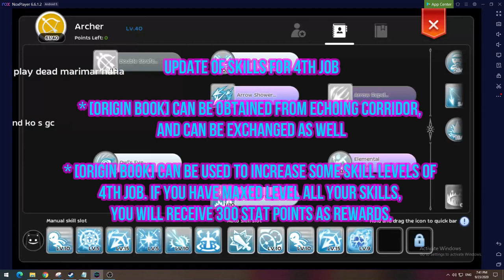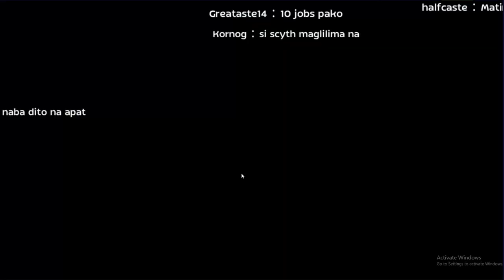ORACLE MIRROR - SEPTEMBER PATCH NOTES CHANGES, NEW THINGS, PREVIEW IN RAGNAROK MOBILE ETERNAL LOVE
SEPTEMBER PATCH NOTES CHANGES, NEW THINGS, PREVIEW IN RAGNAROK MOBILE

IGN : Suruwaki

1) New System added: Oracle Mirror
* Oracle Mirror Saga quest will automatically be available once you have reached base level 40. Oracle Mirror will be unlocked once you have completed the quest.

* Able to check which equipment can be used and what attributes can be extracted after using Oracle Mirror
* Equipment will be destroyed once used for extraction, and the process is irreversible
* Two types of equipments that can be used for Extraction:
1.1) One type of equipments whereby you are only able to extract the attributes;
1.2) The other type will be according to the refinement level of the equipment, obtain random level of refinement level with the highest refinement level of the equipment before extraction as the max refinement level. [Extraction level] determines the quality of the attributes obtained by extraction. Cannot be extracted with damaged equipment, able to use [Extract Light Crystal] to increase [Extraction Level] randomly.
* The attributes obtained by extraction will be stored in the [Oracle Mirror]. By default, the extraction attributes of 2 pieces of equipment can be stored, and the upper limit of the storage attributes can be unlocked by spending Big Cat Coin, but only 1 extraction attribute can take effect
* Attributes obtained from [Oracle Mirror] cannot be activated when applied on equipment with the same attributes.
* [Extract Light Crystal] is available for sale in Gold Coin Shop for 5 Big Cat Coins each

2) Newly added: Echoing Corridor
Level 31~60 is unlocked for Echoing Corridor. Get ready for the upcoming challenges!
3 rooms with new mechanisms, 9 new items, improved effects for current items,12 new monster affixes
* Gold coins will be automatically awarded once adventurers start levels 1, 11, 21, 31, 41, 51
* When Adventurers start level 31, they are able to start "Points Mode".
Points will be calculated when the party is wiped out or have completed level 60. Top 100 will be in the leaderboard.
* Rules for Points Mode
2.1 Gold coins, acquired items and resurrection counts will be reset once you have started
2.2 If your team is wiped out via Points Mode, you will not be able to continue from where you left off. ie If your team is wiped from level 36, you will have to reattempt the Echoing Corridor from level 31.
2.3 Adventurers are encouraged to start Points Mode from level 31 onwards to challenge their limits
* Origin Book and Extract Light Crystal are added to Brave’s Holy Emblem Exchange Shop

3) Update of Skills for 4th Job
* [Origin Book] can be obtained from Echoing Corridor, and can be exchanged as well
* [Origin Book] can be used to increase some skill levels of 4th Job. If you have maxed level all your skills, you will receive 300 stat points as rewards. (Can only receive once for multiple jobs)

4) Additional [Change Purse] page in Bag
* Currency on Character Info Screen will be shown in [Change Purse] under [Base Currency], eg Honor Proof, Contribution
*Currency previously shown in Bag will now be shown in [Change Purse] under [Material Shop Page] and [Event Currency Page] tabs. Example: Adventure Meatball, Astral Weapon Vouchers
* Items that can be shared within different characters in the account will be shown in [Change Purse]. Amount will be updated after logging in to all the characters
* Functions for items in [Change Purse] such as Shortcut Bar, Double Tap and Sell button remains, only Like function is removed

5) Functions for [Aeisr Monument] adjusted
* Added "Light All' button.This function enables usage of all Contribution and Gold Medals to light up as many stars as possible in [Aesir Monument].
* Adventurer's [Aesir Monument] will be reset after maintenance. All the [Gold Medals] and [Contribution] consumed in Aesir Monument will be converted to [Gold Medal - Lock] and [Contribution - Lock] (Can only be used in Aesir Monument)
* In the process of lighting up the Aesir Monument (and the process of switching between classes and archives), [Gold Medal - Lock] and [Contribution - Lock] will be consumed first before [Gold Medal] and [Contribution]

6) New achievement unlocked for multi-class 4th Job. When character unlocks a certain number of 4th Jobs, special achievement is available.
* Unlock 4 multi-class 4th Jobs to unlock achievement [Omnipotent Collector].
Click to unlock mount [Ushabti - Silver]
* Unlock 8 multi-class 4th Jobs to unlock achievement [Phantom Envoy].
Click to unlock mount [Ushabti - Lazuli]